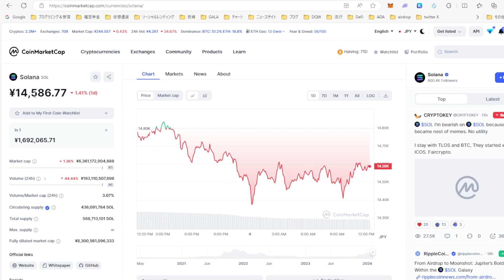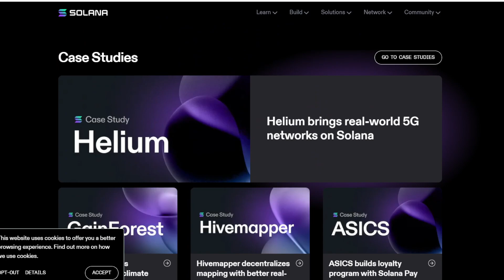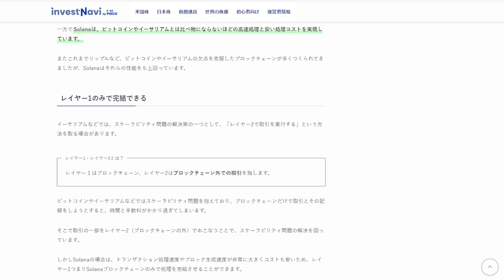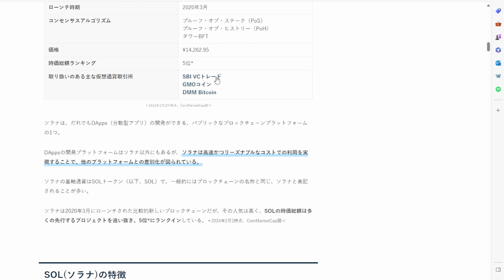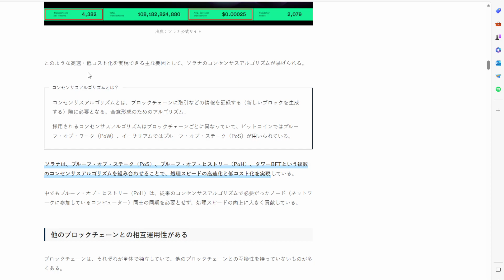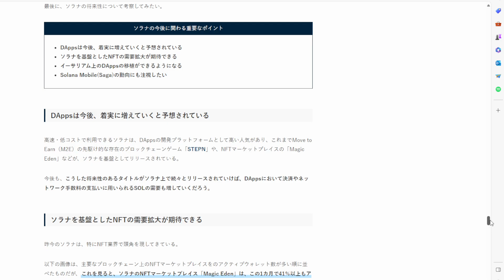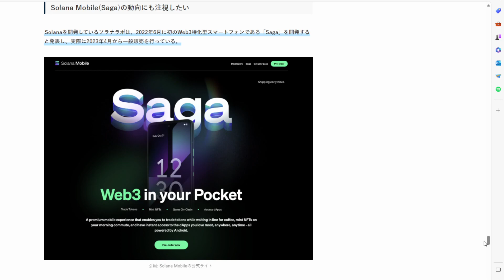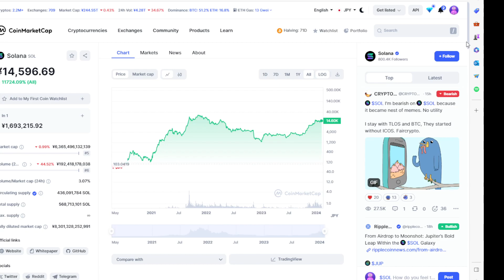仮想通貨SOL(ソル)/Solana(ソラナ)とは？DAppsは今後、着実に増えていくと予想されている。BTC、ETH、XRP、ADA、solana、ビットコイン、イーサリアム、リップル、仮想通貨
◆暗号資産取引のビットポイント

メールアドレスと携帯電話番号をご登録済みのお客様は、ログインして紹介コードをご利用ください
紹介コード：EBQRYXXQXQ

紹介コード：9UXMR4J9

◆【日本公式】ハードウェアウォレット Ledger Nano S Plus